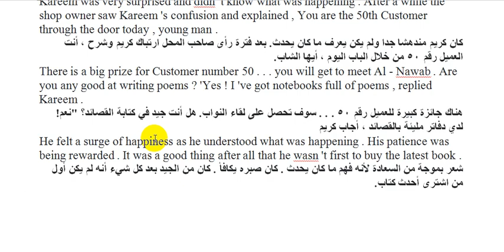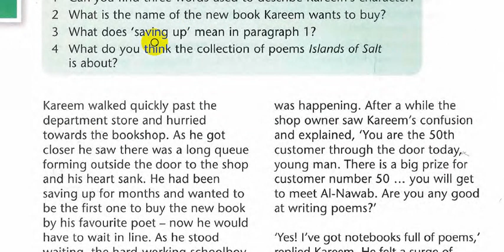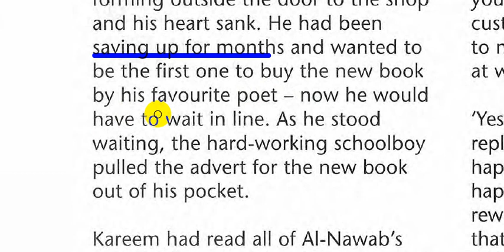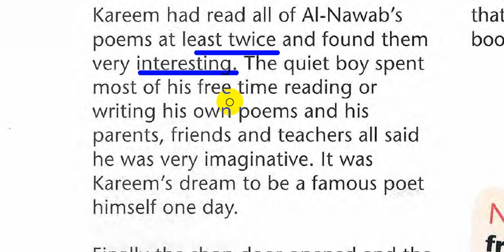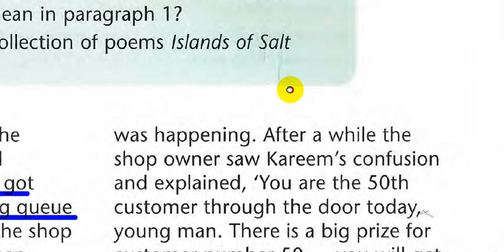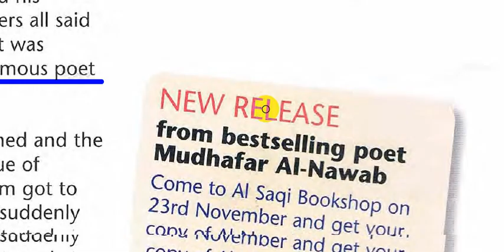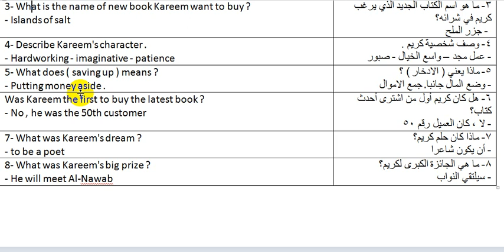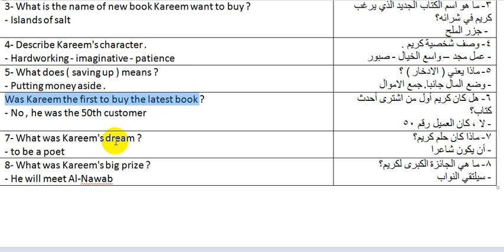8- اللغة الانكليزية || الثالث متوسط || منهج 2023 || الوحدة 1 || Lucky customer 50 قصة كريم